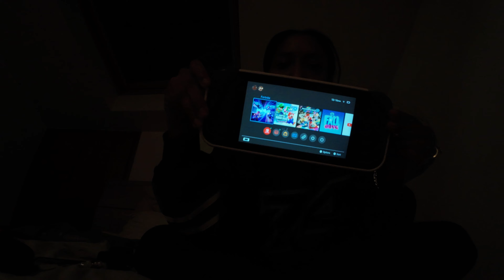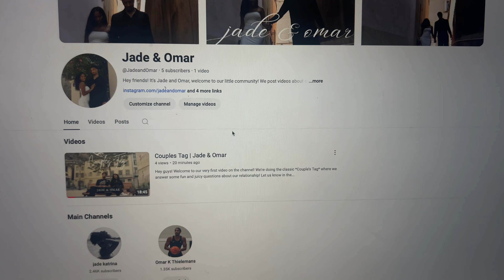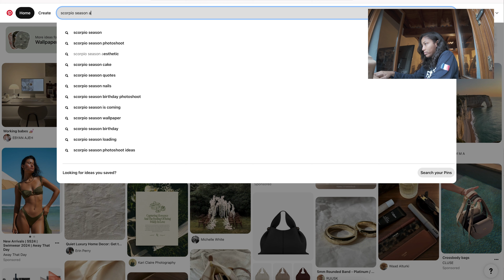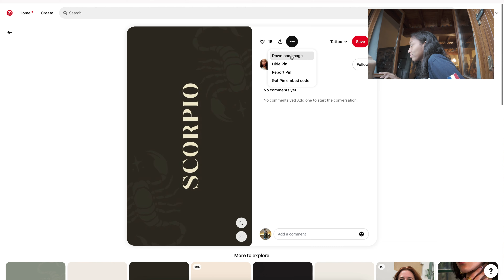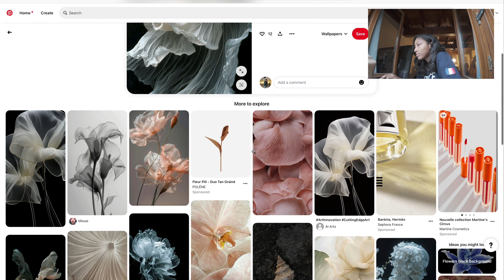weekly vlog | burrito nights, heatless curls, scorpio season reset | theislandgalj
This is a long one y'all! Spend a week with me in France ~ as we're waiting for Omar's next team! ❀

🔗timestamps:
0:26 - Sunday / errands + burritos
6:21 - Monday / leftovers
8:02 - Tuesday / editing
14:31 - Wednesday / content + heatless curls
21:46 - Thursday / scorpio season mental reset
27:34 - Friday / heatless curls result

♫ sounds...

ッ frequently asked q's...
⇢ Q: how old are you? 25
⇢ Q: how tall are you? 5'8" / 173cm
⇢ Q: what do you film on? DJI Action 4 / iPhone 13 Pro Max
⇢ Q: what do you edit with? iMovie / CapCut
⇢ Q: where are you from?  NYC born and St. Maarten raised
⇢ Q: what's your ethnicity? Ethiopian + Dominican (commonwealth)
⇢ Q: what did you study? I have a BSc in Landscape Architecture from Arizona State and MSc in Urban Design from Columbia University
⇢ Q: how tall is Omar? 6'8" / 203cm